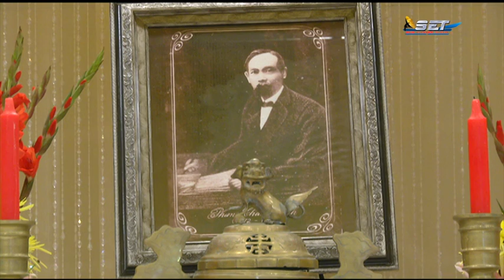Giỗ Chí Sỹ Phan Châu Trinh Lần Thứ 91. Phần 1/2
Lễ Giỗ Do Hội Ái Hữu Cựu Học Sinh Trường Phan Châu Trinh Đà Nẵng Tổ Chức. Tại Thành Phố Anaheim Nam California, Vào Trưa Chúa Nhật 2/4/2017